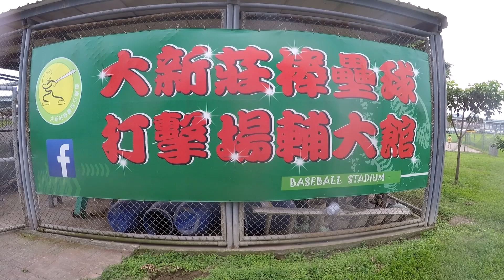築群工程vs 忍者龜